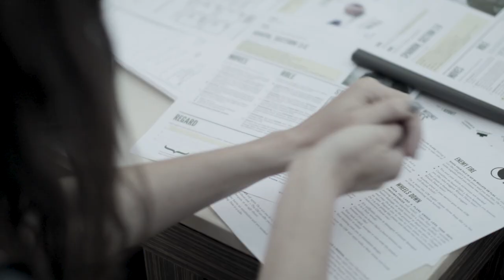Bully Pulpit Games - Night Witches Trailer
Night Witches is a tabletop role-playing game about women at war.

As a member of the 588th Night Bomber Regiment, you’ll answer the call of your Motherland in her darkest hour. Can you do your duty and strike blow after blow against the Fascists? Can you overcome discrimination and outright sabotage and rise above your sexist comrades? Are there limits to patriotism—or endurance? Play Night Witches and find out!

Night Witches requires 3-5 players, who will take turns in the role of game master during the game. It can be played for a single two-hour session or expanded into a literal campaign following the Regiment across the entire Second World War. Either way, you’ll tell an epic tale of heroism and sacrifice that honors the women who did it for real.

Thanks to Banana Chan for her work on the video!